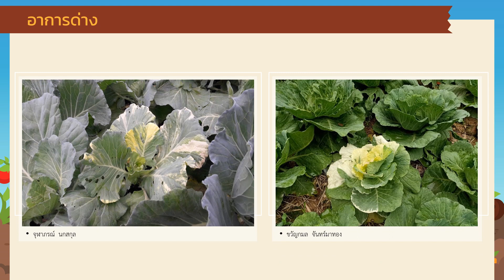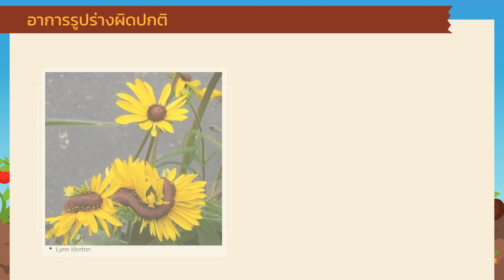เรื่องที่ 4.4 อาการที่เกิดจากความผิดปกติจากพันธุกรรมพืช